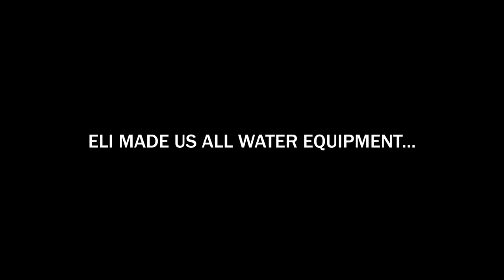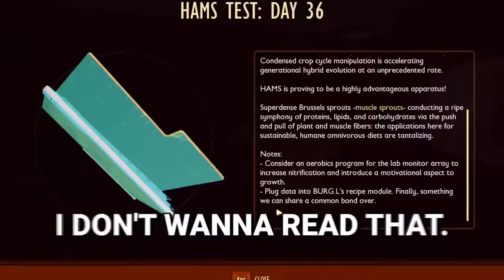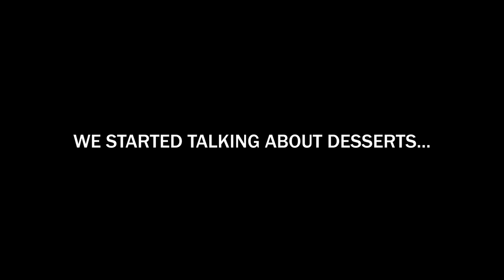Grounded is Exploiting my WORST Fear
(GROUNDED EP. 4)
I do not envy the life of George Shrinks. That dude must always be stressed.